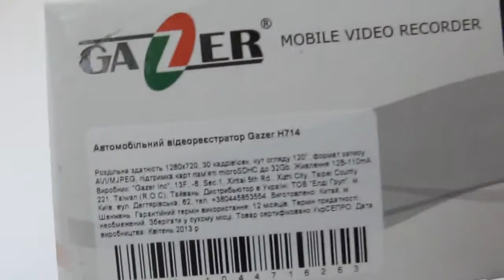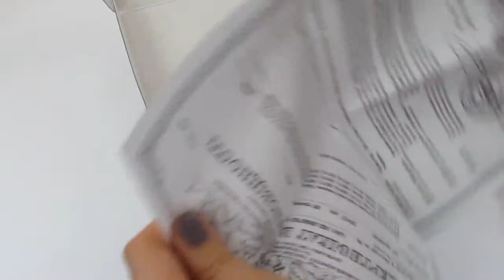Видеорегистратор Gazer H714